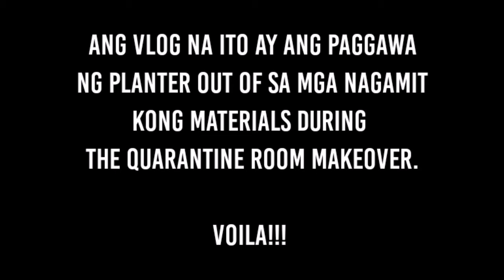How to be a PLANTITO this Marso?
Haha.. Very late upload..

DIY planter.. Scrap/Recycled materials turn into a usable planter/pot